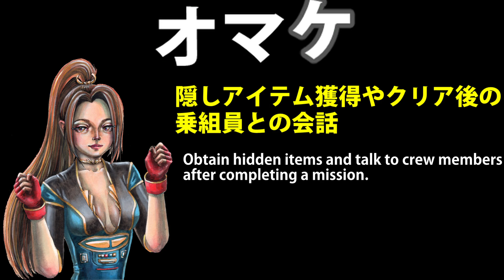【女声実況】エイリアン大群VS言葉通じない外国人と攻略#9 エイリアンファイアチームエリートAliens: Fireteam Elite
外国勢と野良のチームを組んで、トミーが協力プレイ。
言葉の壁を越え友情が芽生えるか。

ミッション3
炎の贈り物：乗船

エイリアン大群VS言葉通じない外国人と攻略#9 エイリアンファイアチームエリートAliens: Fireteam Elite

〇毎週土曜日17:00  編集ゲーム動画更新
〇不定期                  ライブ配信

ゲームほぼ初見。
ライブ配信の他にゲームプレイの編集動画や限定版の開封動画、接続のアドバイスなどを行っています。

Tommy plays cooperatively by forming a team of foreigners and wild animals.
 Will friendships be able to overcome the language barrier?

mission 3
Gift of Fire: advance

〇Every Saturday 17:00 Edit game video update
〇 Irregular live distribution

Almost the first look at the game.
In addition to live streaming, gameplay editing videos and limited edition opening videos,
We provide connection advice.

ギャリバン GARIVAN
credit
: reference and inspired
　- outfit : Space Sheriff Gavan Space Sheriff Sharivan & Space Sheriff Shaider.

トミー TOMMY
credit
: reference and inspired
  - pose and some details in outfit : Athena Asamiya from the KOF series.
  - Hairstyle : Mai Shiranui from Fatal Fury.
  - outfit : Jill Valentine from Resident evil 6 & Space Sheriff Shaider.

【タグtag】
ゲーム,実況,ギャリバン,garivangametv,攻略,イケボ,面白い,
bgm,PS4,日本語,Xbox,collectibles,トロフィー,チャレンジ,日本語,gameplay,review,
trailer,ending,walkthough,boss,stream,ホラゲ,新作,ものまね,アニマル,動物,
ゲームセンター,トレンド,人気ゲーム,宇宙刑事,ギャバン,シャリバン,シャイダー,ホラーゲーム,
海外ドラマ,映画,ネタバレ,ゲーム配信,武器,情報,dlc,ファランクス,ランサー,パソジン,
レビュー,ソロ,クロスプレイ,ultimate,edhition